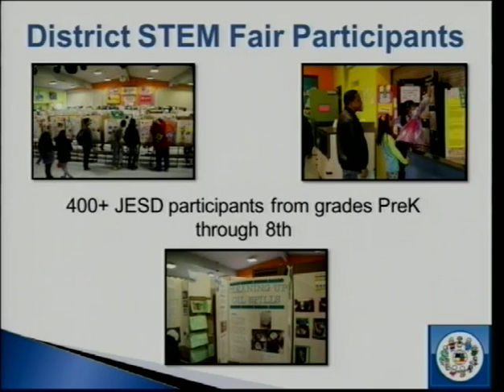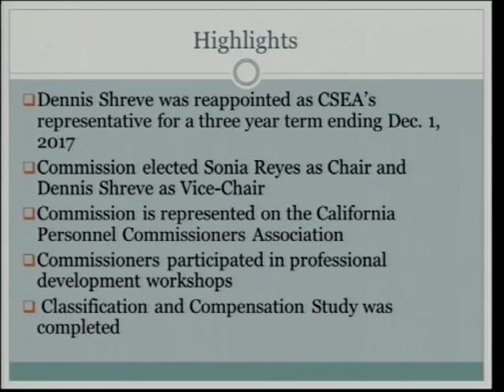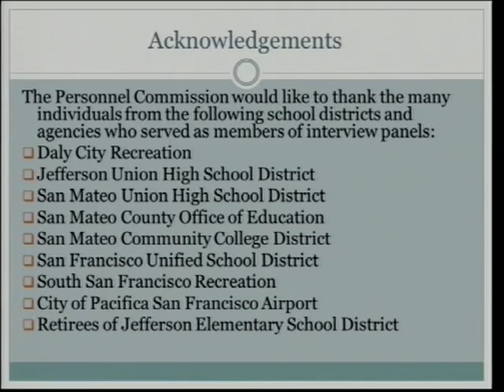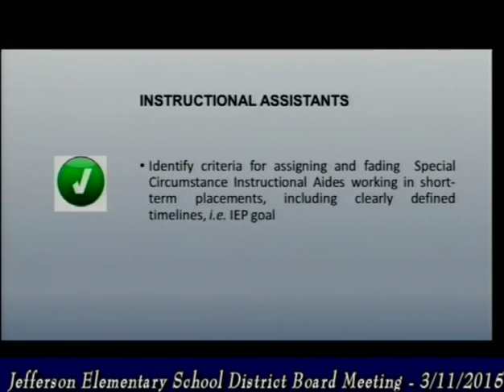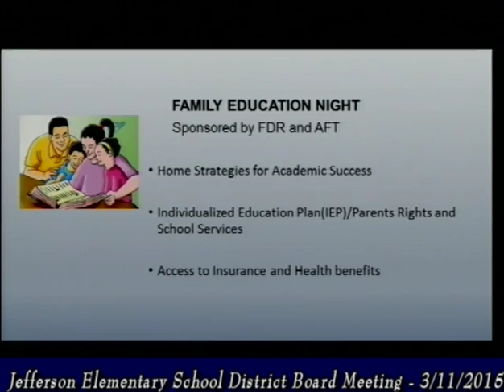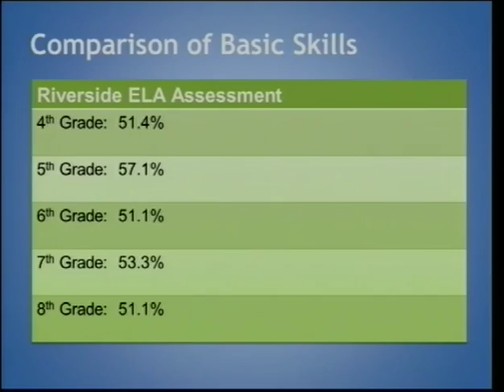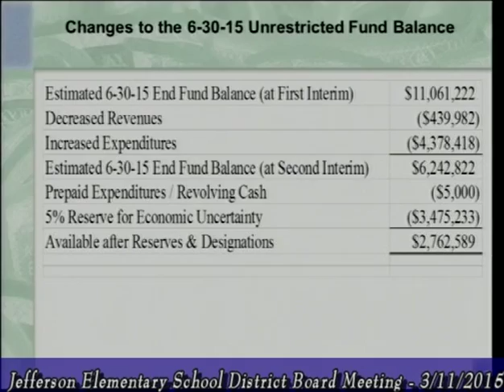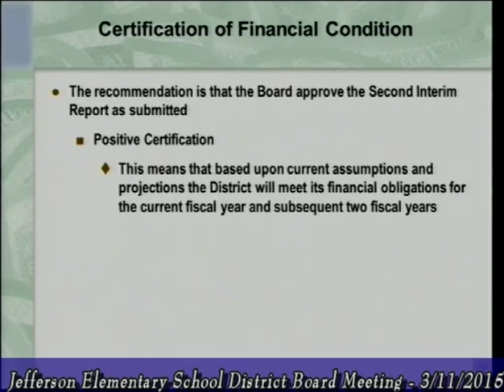JESD Regular School Board Meeting, 3/11/15